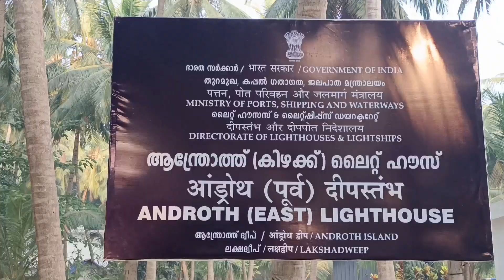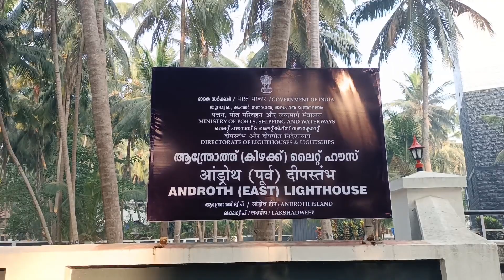ആന്തോത്ത് ലക്ഷദ്വീപ്, Androth island lakshadweep, lakshadweep, lakshadweep tour, Lakshadweep vlog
Androth is beautiful islannd,
 lakshadweep malayalam Lakshadweep Androth island Lakshadweep Malayalam
 Rafi Makkani Lakshadweep vlog